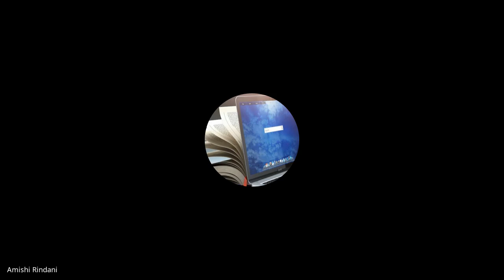Address by Honble Prof Dr G R Ekbote